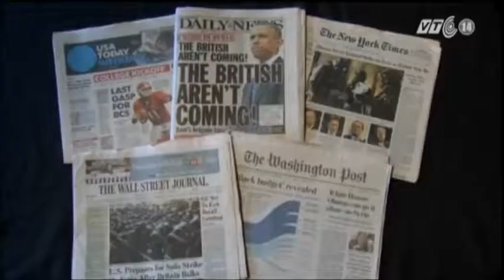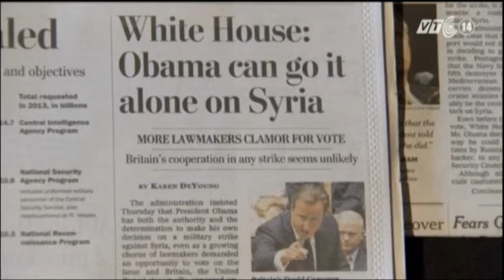VTC14_Người dân Hoa Kỳ cảnh giác với kế hoạch can thiệp quân sự vào Syria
Trong khi Nhà Trắng còn đang cân nhắc để đưa ra một lựa chọn thông minh về Syria, ngày 31/8, hãng tin Reuters dẫn kết quả một cuộc thăm dò gần đây của đài truyền hình NBC cho biết 50% người dân nước này tin rằng Washington không nên can thiệp vào Syria.